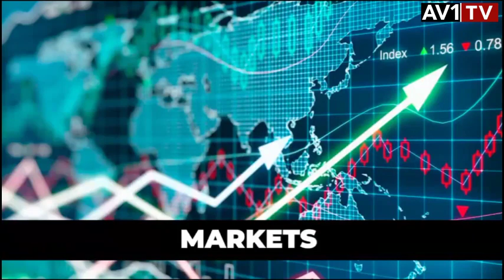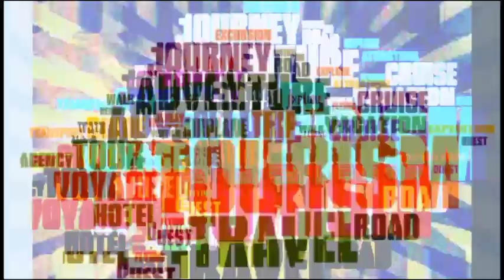Rebranding Nigeria: Runsewe, 37 Commissioners of Culture & Tourism to redefine the Nigerian story